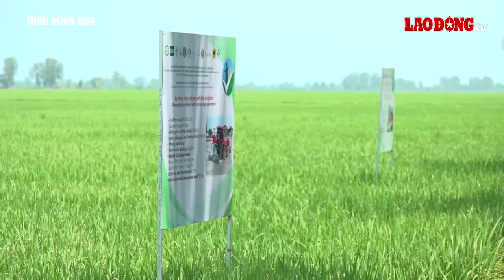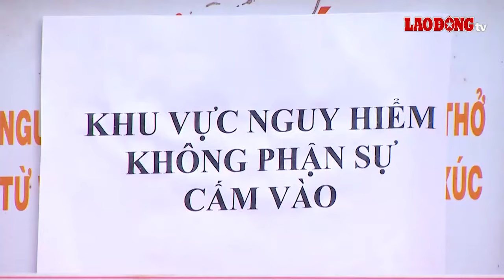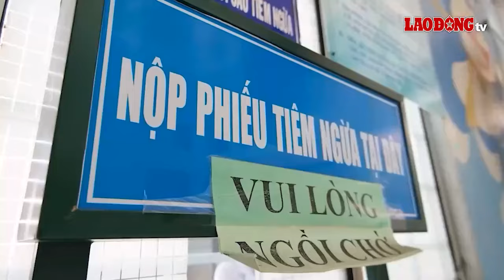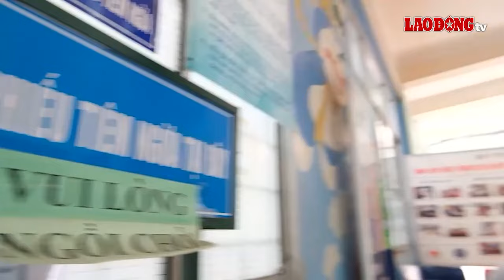Miền Tây Chào Ngày Mới: Tăng đột biến người dân tiêm vaccine ngừa bạch hầu | Báo Lao Động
BÁO LAO ĐỘNG | Gần 600 tỉ đồng cho lúa chất lượng cao, phát thải thấp ở Kiên Giang; Loạn giá thị trường sầu riêng cuối vụ ở Cần Thơ; Làm rõ khí bốc lên từ giếng nước tự sôi ở Sóc Trăng; Dòng kênh đen ngòm ở TP Mỹ Tho khiến người dân lo lắng; Tăng đột biến người dân tiêm vaccine ngừa bạch hầu ở Cần Thơ là những nội dung có trong chương trình Miền Tây Chào Ngày Mới hôm nay.

* Đường dây nóng: 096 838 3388